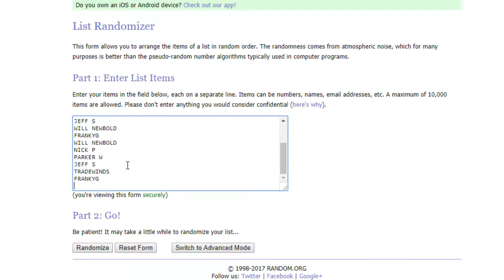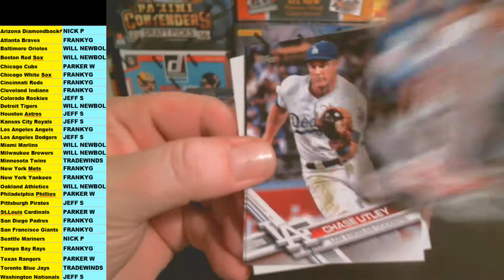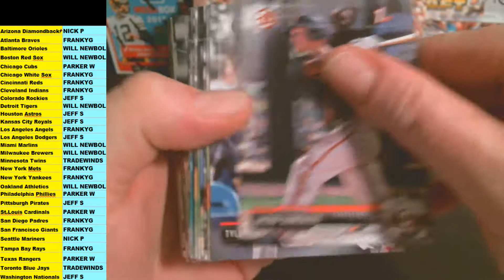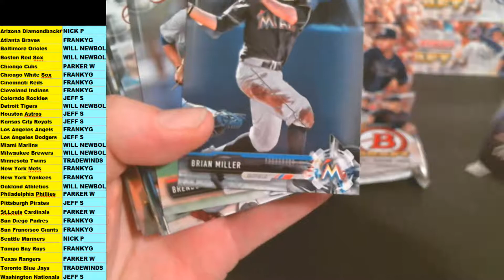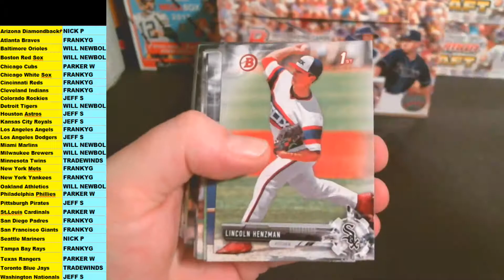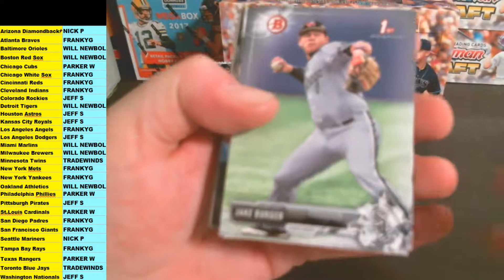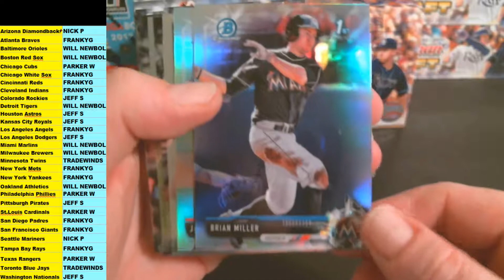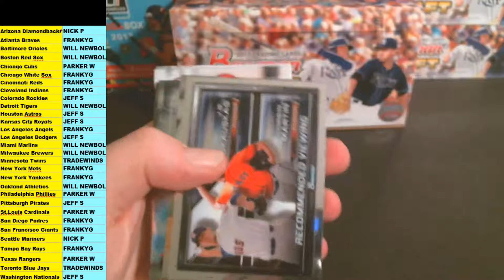2017 BOWMAN DRAFT BASEBALL - 2 TEAMS PER SPOT - #104